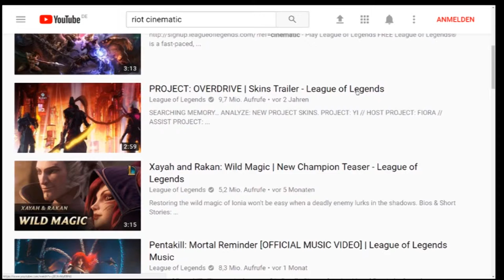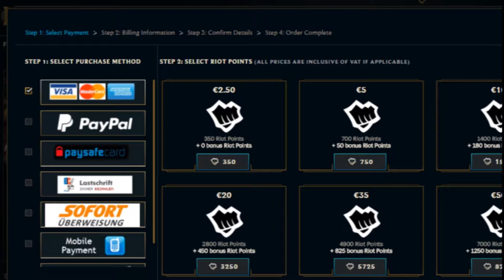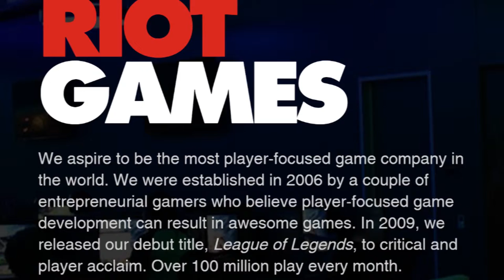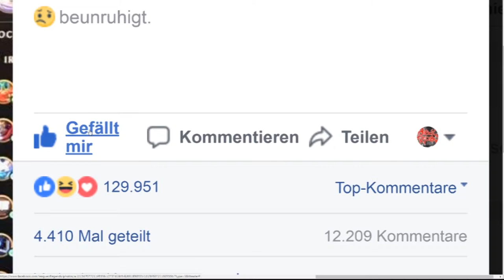Finaler Film: Spiele-Film